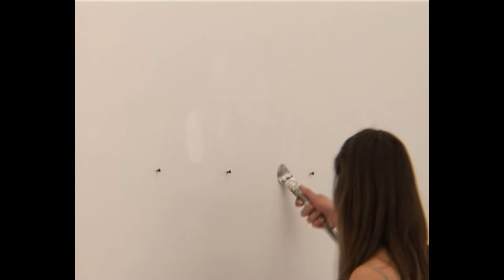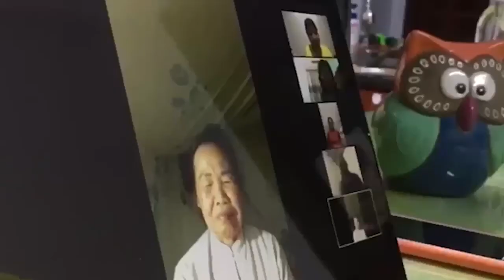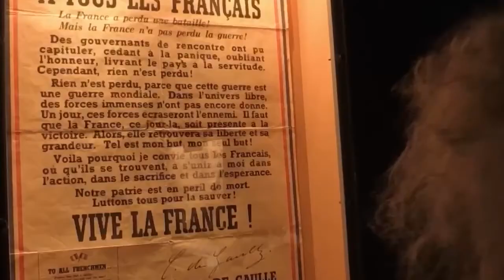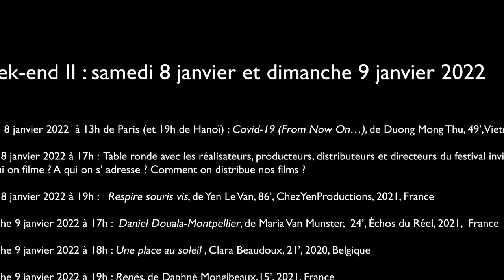Présentation de la 7é Édition du Festival International du film documentaire Après Varan , Mina Rad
Présentation de la Septième Édition du Festival International du film documentaire Après Varan par Mina Rad

Les samedis et dimanches : 18 et 19 décembre 2021 et 8 et 9 janvier 2022

Nous faisons déjà notre 7è édition du Festival International du film documentaire Après Varan.Le festival a évolué grâce à vous, réalisateurs, monteurs, producteurs et distributeurs. Vous qui avez passé un moment de votre parcours aux Ateliers Varan en France, en Géorgie, au Vietnam, en Afrique du Sud, en Bolivie, en Serbie, au Portugal, aux Philippines et ailleurs…. aujourd’hui vous êtes des professionnels confirmés. C’est en programmant vos films que nous avons pu faire évoluer notre festival.

Notre festival a aussi évolué grâce à vous spectateurs fidèles et c’est ainsi qu’il grandit d’année en année, ici en France comme à l’international ; grâce à vous qui nous soutenez dans nos actions.Au fil des projections nous avons créé une famille culturelle, un réseau solidaire international qui nous unit à travers nos échanges.

C’est il y a neuf ans, en sortant de la formation de Varan, que nous avons eu l’idée de créer une association des anciens stagiaires de Varan, puis un festival associatif regroupant de nouvelles œuvres cinématographiques et audiovisuelles réalisées par nombre d’entre nous. Les deux associations ont donc été fondées en 2012 par les membres fondateurs : Leonardo Antoniadis ( photographe et réalisateur) , Yen le Van ( réalisatrice et monteuse)  et moi-même ( réalisatrice) .

Aujourd’hui « Après Varan sur la route de Jean Rouch » est devenu en effet un réseau fiable et solidaire qui réunit des professionnels de l’audiovisuel ayant fait leurs premiers pas aux quatre coins du monde dans cette école fondée par Jean Rouch,  Jacques d’Arthuys,  Jean-Noel Cristiani, André Van In et quelques autres.9 ans de projections et 7 ans de festival, plus de 200 projections et débats …

Vous trouvez tout cela en ligne sur notre blog apresvaran.org.
Nous avons tenu à garder la trace des entretiens, et des moments d’échange sur notre blog, qui est aussi une vitrine pour chacun de vous et une richesse pour nos rencontres.

Le festival, le ciné club, les soirées à thème sur l’écriture, sur le montage et sur le son, ont montré une diversité de formes au sein des créations cinématographiques de celles et ceux qui ont fait du cinéma leur métier après leur passage par Varan.Notre richesse est basée sur la diversité des regards en création.

Et aujourd’hui en cette 7è édition, plus que jamais nous souhaitons le confirmer. Comme dit André Van In, un des membres fondateurs et formateurs de Varan : « Nous avons fait ces enseignements avec un engagement etnous sommes fier de voir ces anciens stagiaires créer leur cinéma. »